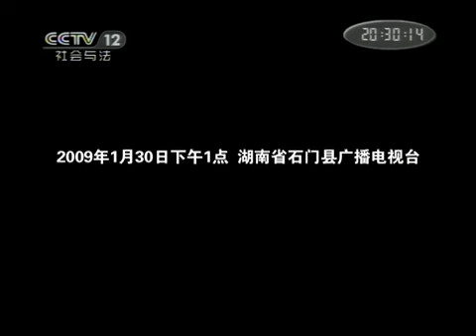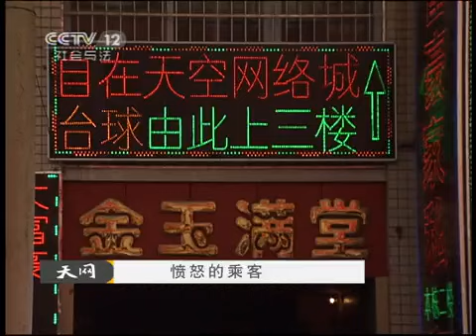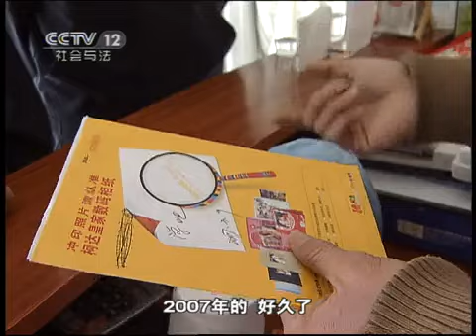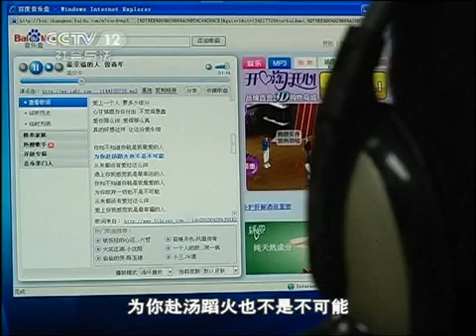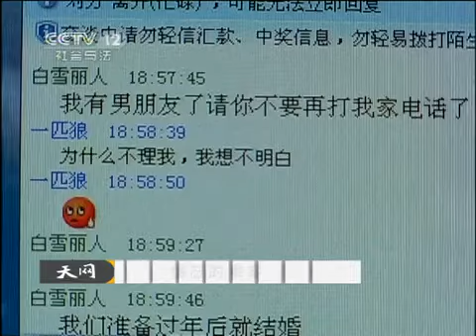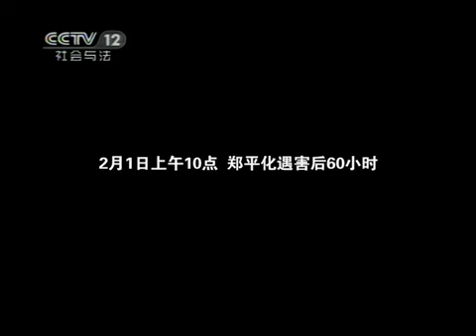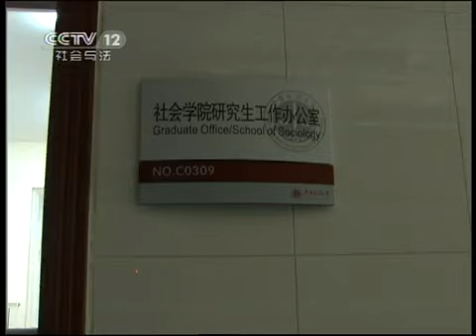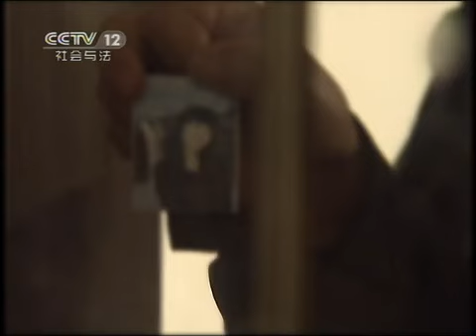天网 《天网》 20110609 愤怒的乘客